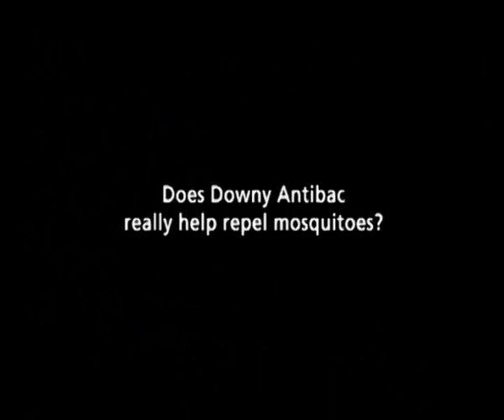Downy Anti-Bac = Mosquito Repellent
Downy Anti-Bac has a mosquito repelling effect in addition to its fabric softening and anti-bacterial properties.